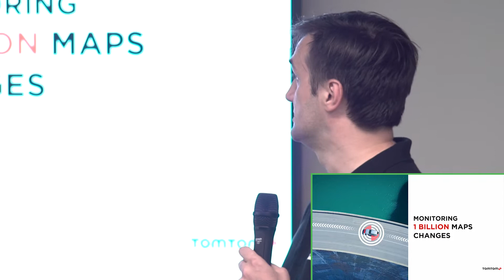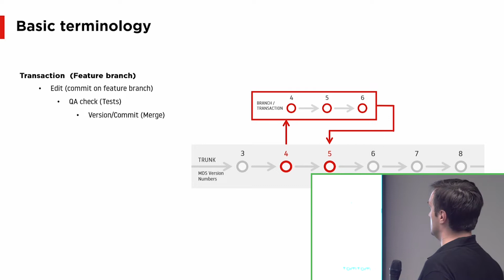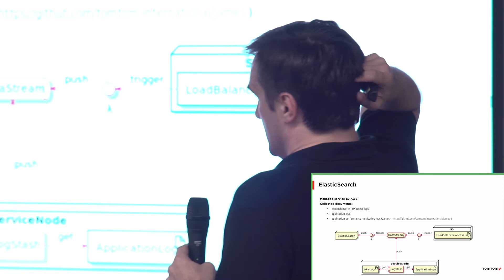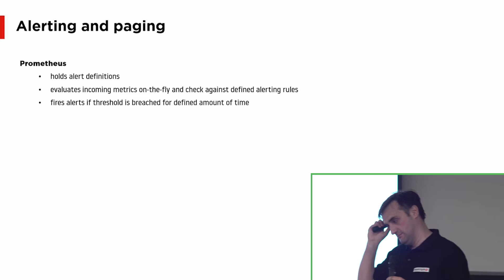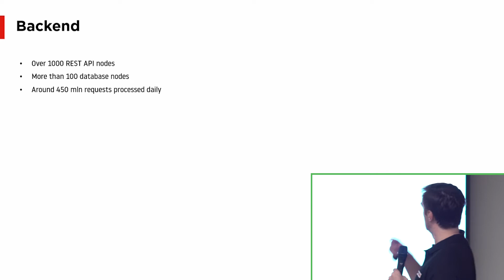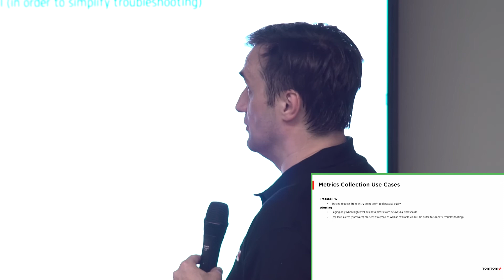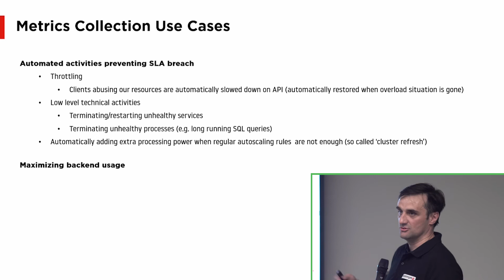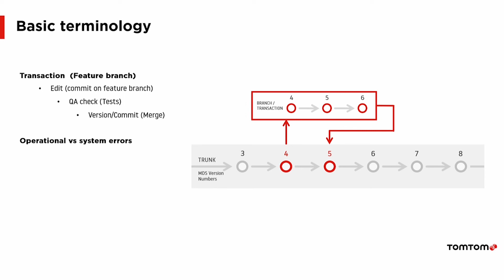[#166] Monitorowanie miliarda zmian na mapie – Przemysław Cichocki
Nagranie z SysOps/DevOps Poznań MeetUp #9 z dn. 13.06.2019 r.

Podczas prezentacji Przemysław opisze infrastrukturę do monitorowania platformy wprowadzającej miliard zmian na mapie świata miesięcznie. Nie tylko o tym w jaki sposób zbierane jest aż 75 milionów metryk i dokumentów na godzinę, ale przede wszystkim jak na ich podstawie generowane są użyteczne sygnały pomagające skutecznie kształtować ruch, zapobiegać awariom i zapewnić SLA, a czasem także obudzić on-callowca (niestety).